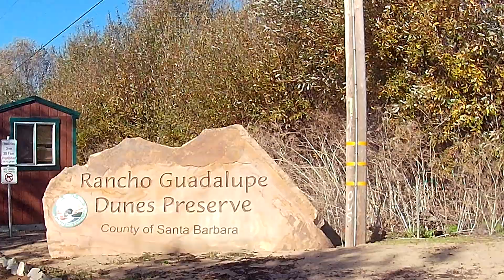Slingshot/Hiking Grand Guadalupe Dunes Preserve Tour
A new one 4 me.  I've never hiked all the way south from the parking lot at Guadalupe Dunes Preserve.  Glad I did the entire 5-mile trek through the sand adventure!  Fantastic hike and pristine location.  Happy Holidays and I hope I have Inspired U 2 Adventurize Somewhere Soon!